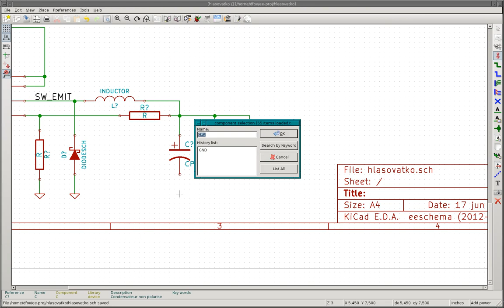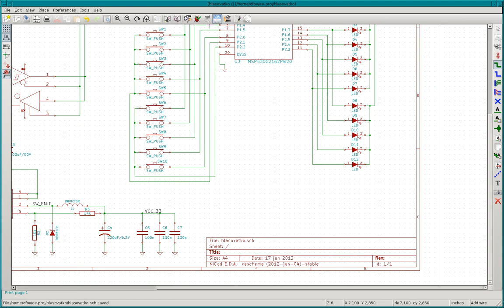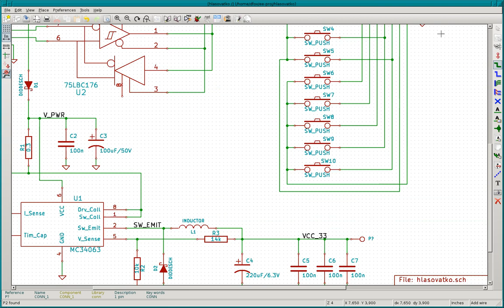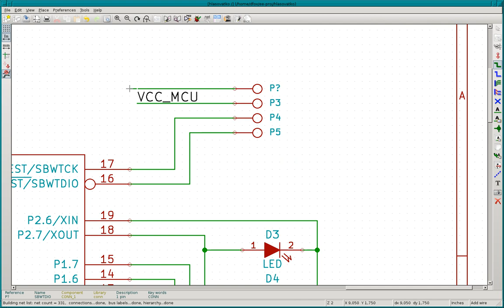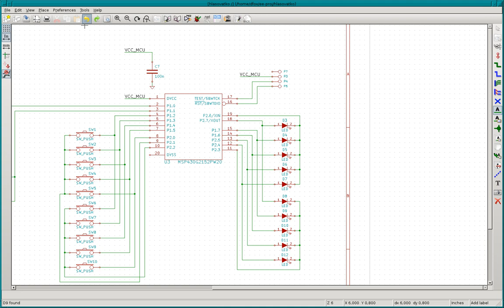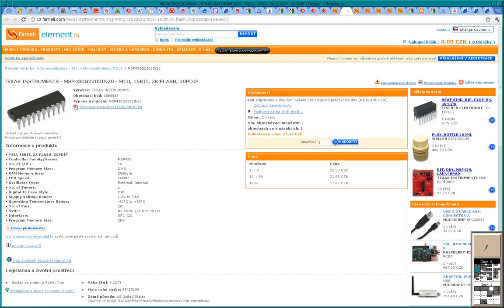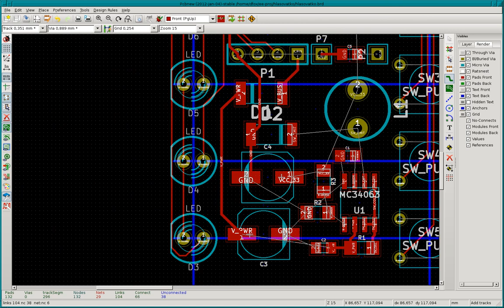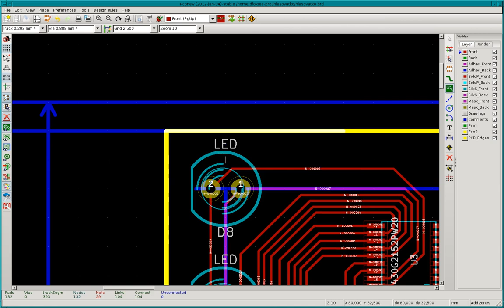KiCad - schematic capture and PCB layout timelapse (quiz show voting box)